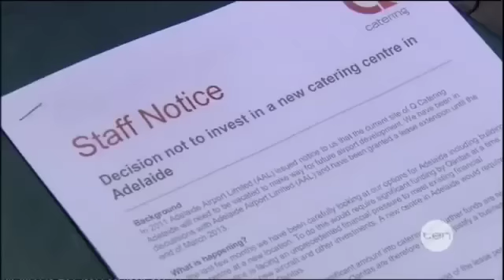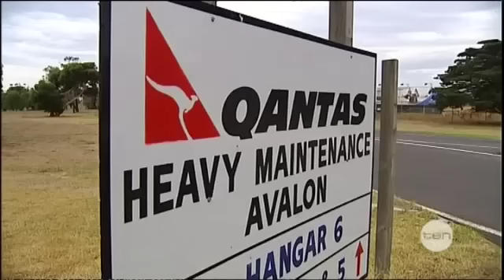Qantas job cuts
Adelaide could bear the brunt of hundreds of Qantas job cuts.